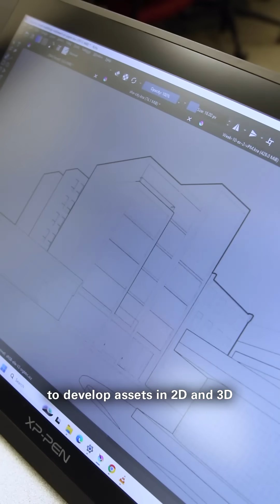Hear from Dr Jim Wood about our Creative Technology courses & facilities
Find out more about our Computer Animation and Visual Effects BSc (Hons) & Computer Games Development BSc (Hons) courses and how to apply